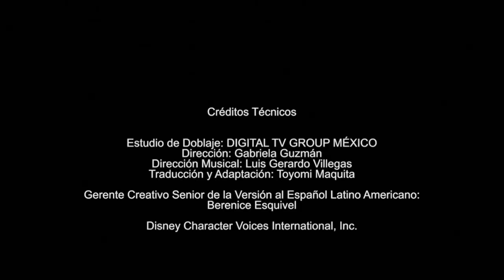Feliz Cumple Mickey Promo Disney Junior LA